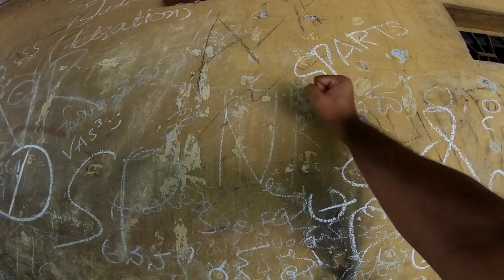SRRS College Sircilla Vlog | Memories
Place i visited today agraharam Srrs Govt polytechnic College, Sircilla